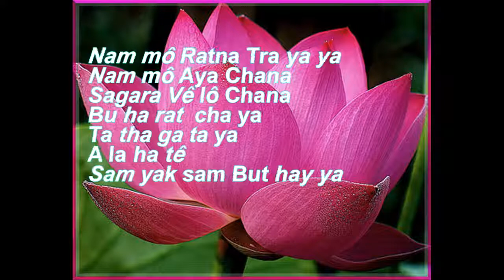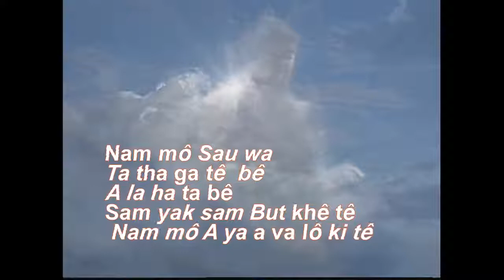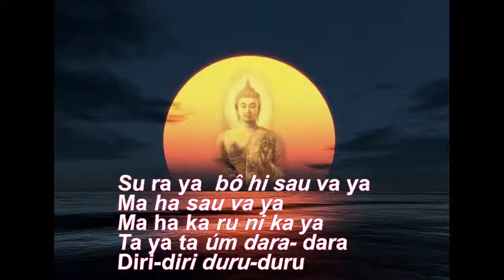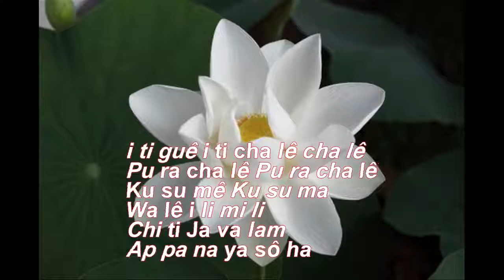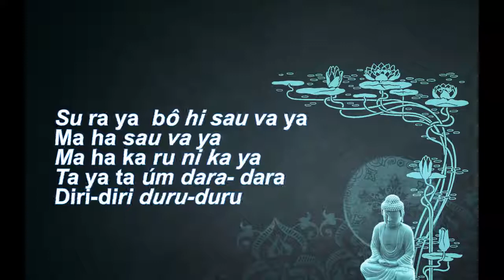Quán Thế Âm Thập Nhất Diện Thần Chú Tâm Kinh ( Tiếng Phạn phiên âm tiếng Việt)